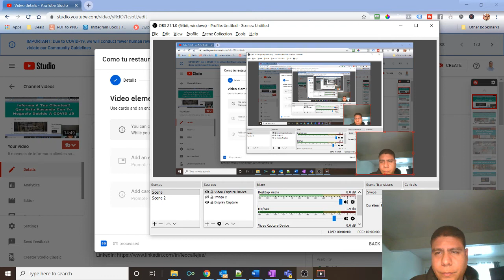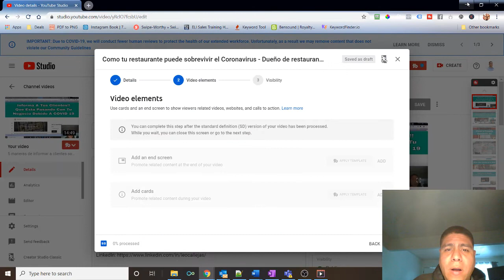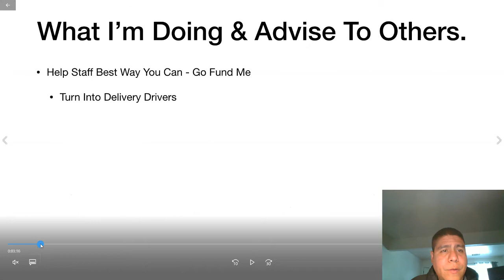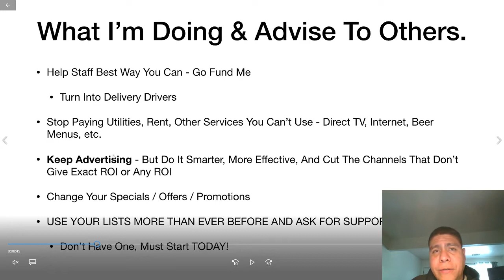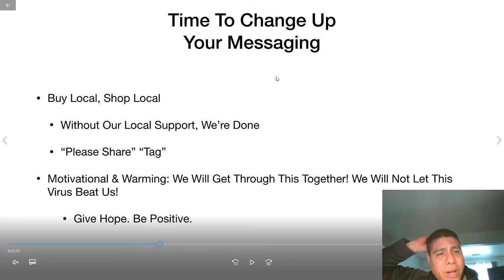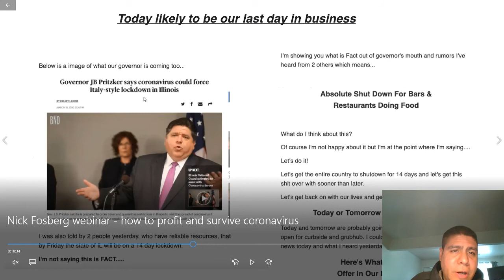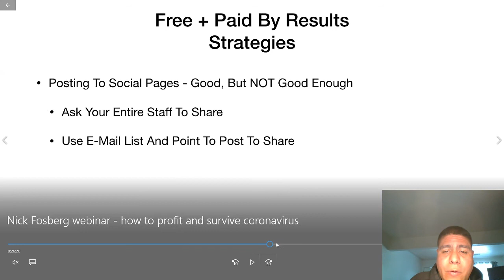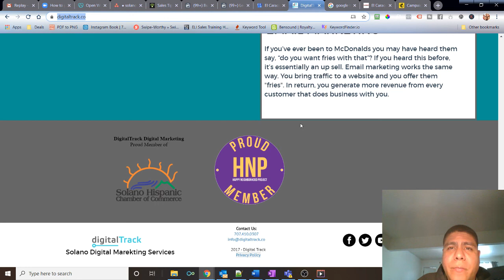How to survive & profit during Coronavirus - strategies from a restaurant owner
Video Summary: Restaurant and Bar owners in the Bay Area in California, check this webinar that a bar/restaurant owner in the area of Illinois did recently to share promotions, offers, and specials he is currently doing.